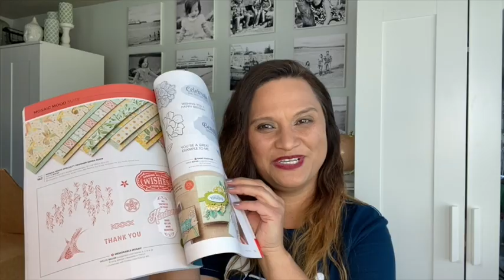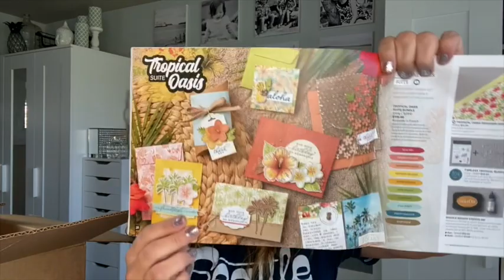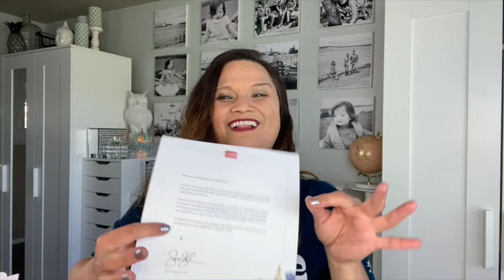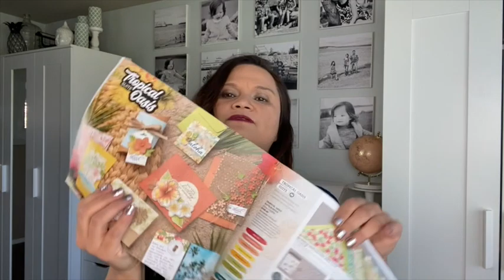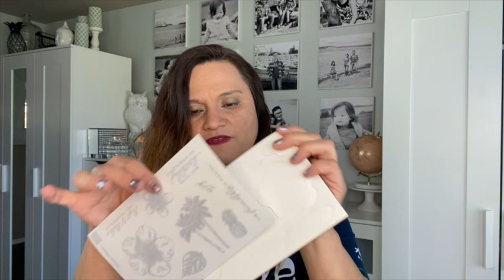How To Start Your Own HOME-Based Business: Stampin Up! Demonstrator Starter Kit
Mahalo for supporting me with my "side hustle" businesses:-) -- I promote them to EMPOWER us women that we can have a full time job and be a full time mom and be a full time hustler ALL at the same time!!
When placing your orders please visit my websites:

DianeMiller.stampinup.net
Use current HOST code: PET7DGXA if your order is less than $150

I will be doing a giveaway on customers that order on a particular month with using my Host code :-)

 For orders place through my HOST or PARTY  I send out notes and thank you surprises often and you might be surprise to get a Happy Mail from ME!